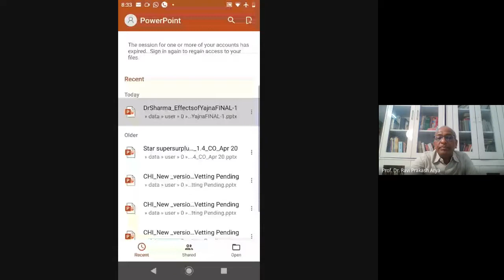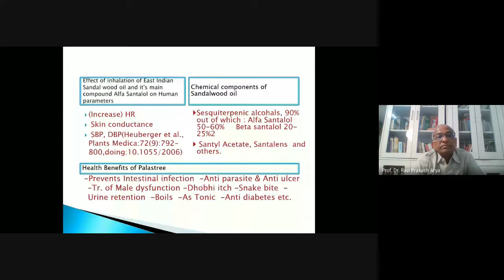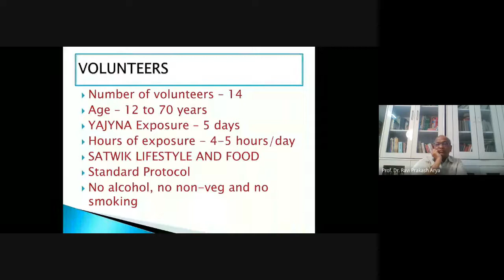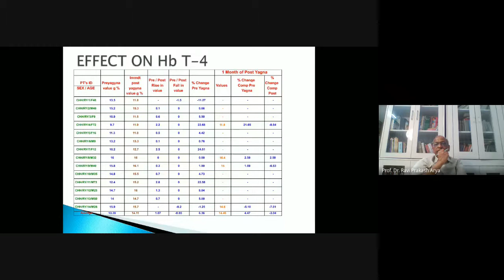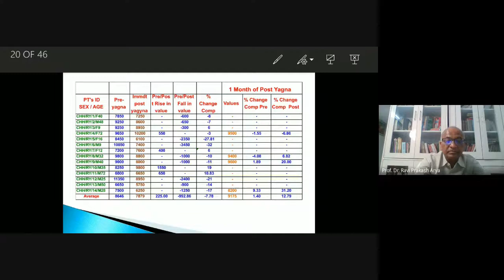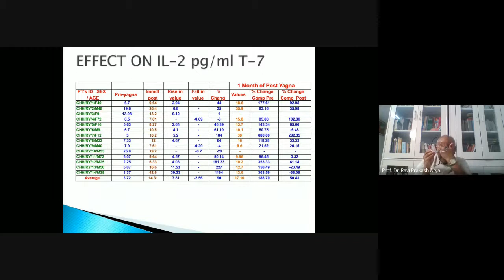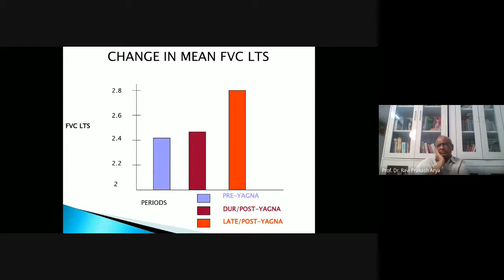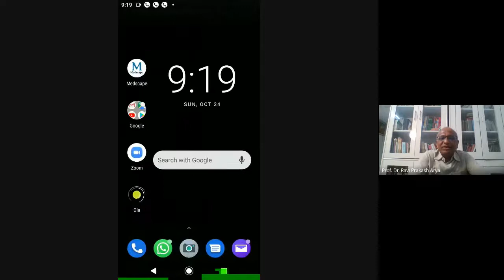'Effects of Yajna on the environment and human body' by Dr S C Sharma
The above  lecture was delivered by Dr.  S C  Sharma, famous cardiologist from Bangalore in the International Seminar on Spiritual and Scientific Dimensions of Agnihotra organised by Maharshi Dayanand Saraswati Chair (UGC), Maharshi Dayanand University, Rohtak